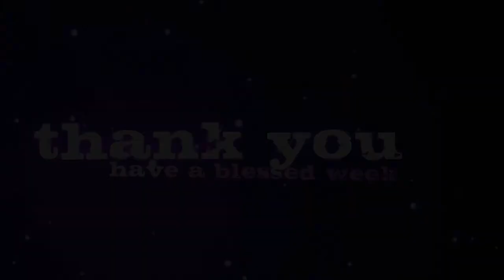Golden Gates Native Baptist Church Sept 13th, 2020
Morning ServiceA Call To Purpose - Rev. Dr. Ethel Moss